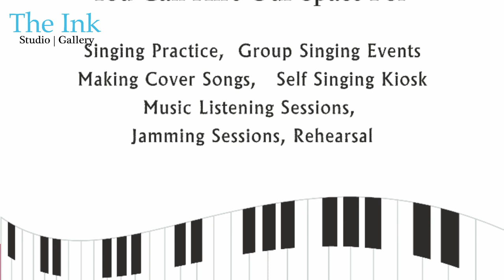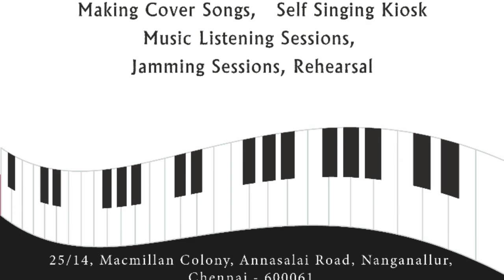Mun paniya mudhal mazhaya | K.Lakshminarayanan | KK21